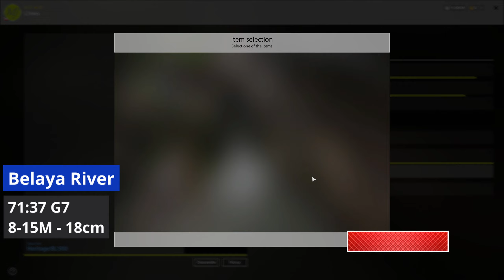Belaya River Grayling & Brown trout on float #101 Russian Fishing 4 rf4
Zacznij wspierać ten kanał :
Podziękowania dla wspierających
Maciej Cempla
Marionator
Kamil Żmura
Przemysław Bartkowiak

Maciej Cempla
Marionator
Michał Banach
Kuba.